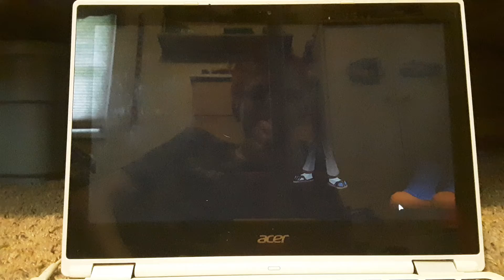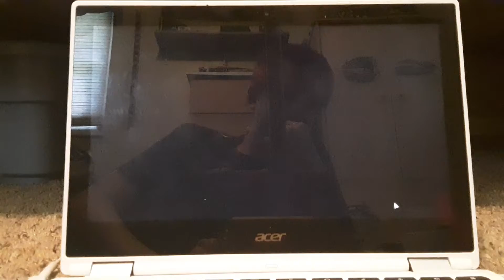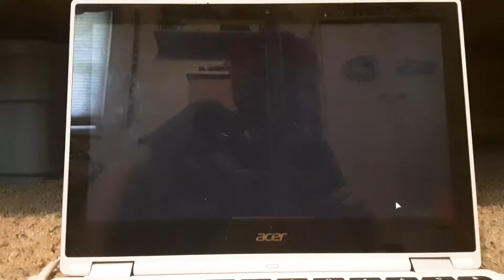If mario was in Friday night funkin mod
This has to be one of the best mods ever